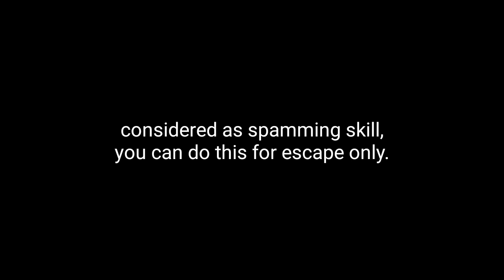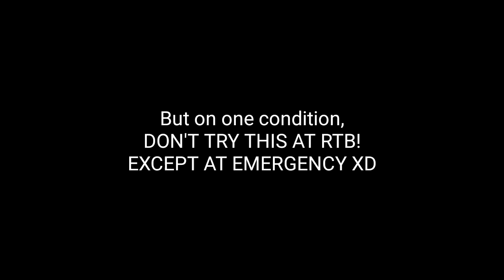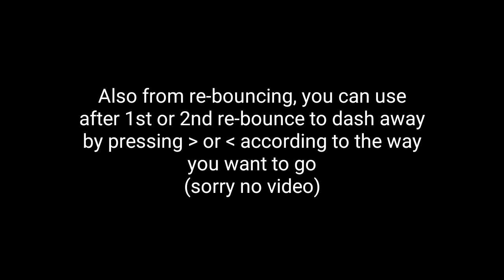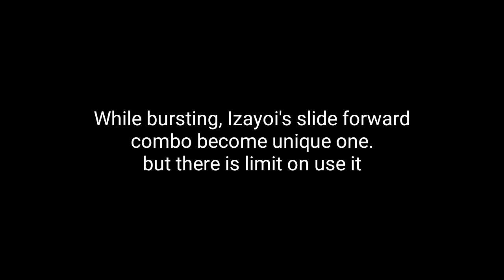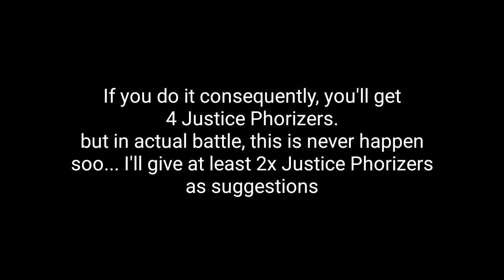BlazBlue RR Izayoi Tutorial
First video in 2020 and i decide to continue make another tutorial
Hopeful this tutorial helpful for all players especially for who just joining this game